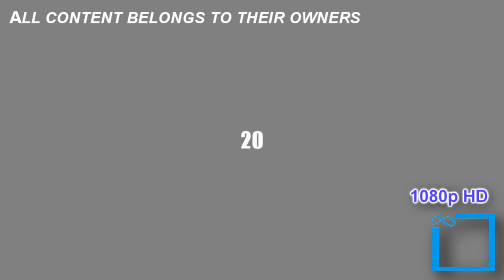{YTPMV} Fries Home Video Scan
Wait Man, I Because when uploaded sources again because Fries...A Another teh Shuric Scan Videos. I Wait. I Been 9K Send from you. That was a good pitch logos when it's no poved

I OWM